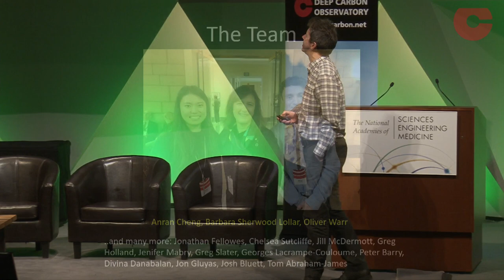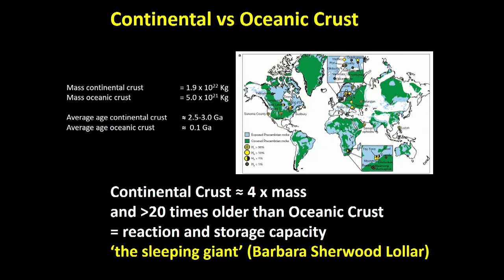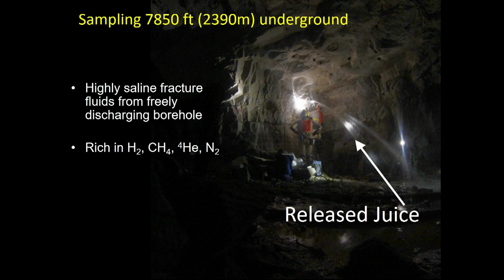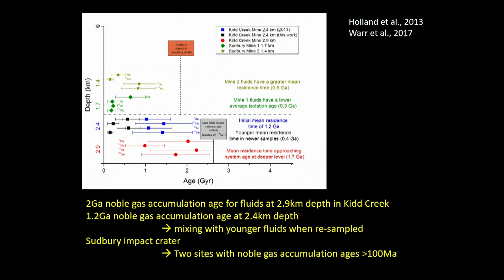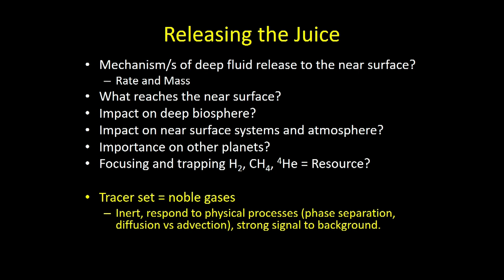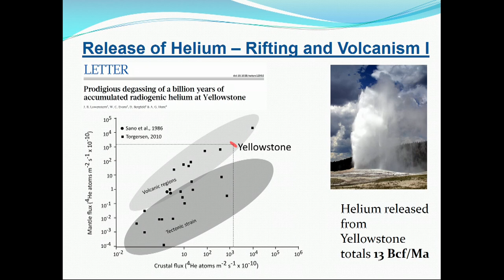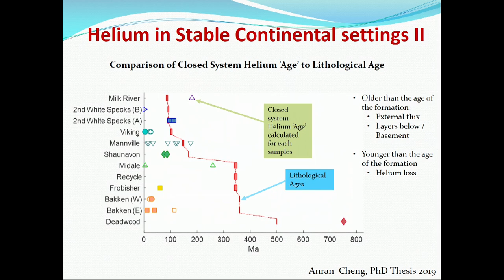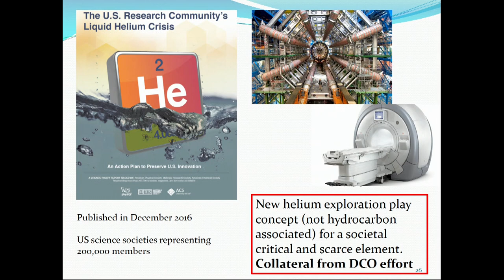Session VI: Quantities and Movements of Deep Carbon - Chris Ballentine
Keynote: Release the Juice
Chris Ballentine, University of Oxford